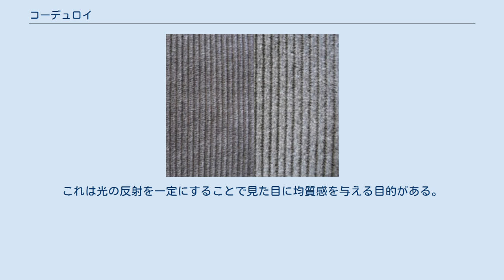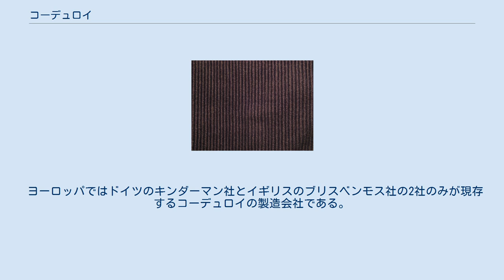コーデュロイ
綿のコーデュロイ 綿およびウールのコーデュロイ コーデュロイ（英: corduroy）は、綿横ビロード織りしたパイル織物の一つ。
 ベッチンと同じ織り方だが、縦うねが特徴である。
保温効果が高いので冬服に使われる。
服を作る際には普通の織物とは逆に下から上に向かって逆毛を立てるように裁断をする事が多い。
これは光の反射を一定にすることで見た目に均質感を与える目的がある。
 日本語ではコール天と呼ばれる。
由来は「cord」+「天鵞絨（てんがじゅう、ビロードの和名）」である。
一般的にはコール天とコーデュロイは同一の物を示すが、テキスタイル業界の用語としては、微妙な風合いの違いとして区別される。
 日本では95%以上が静岡県磐田市（旧・磐田郡福田町）で製造されている。
 ヨーロッパではドイツのキンダーマン社とイギリスのブリスベンモス社の2社のみが現存するコーデュロイの製造会社である。
 コーデュロイの語源について、かつてはフランス語の「王の綱・（織り）糸、corde du roi」から来ていると説明されることが多かったが、このような語はフランス語に確認できず（フランス語ではvelours à côtes）、今日では民間語源とされている。
代わって、有力なものとしてcord+deroy（西イングランド発祥の毛織物）とする説がある。